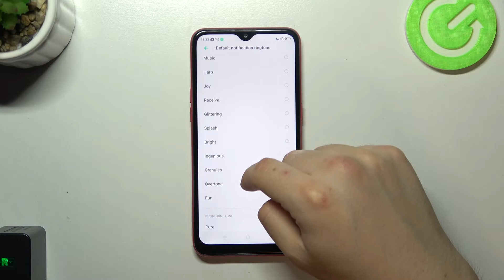All Notif tones on OPPO A1K - Notification Sounds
Welcome to our tutorial. In the attached video, we teach you how to set notifications and how to set any notification sound on OPPO A1K. If you want to learn how OPPO A1K device works, follow the instructions and successfully enable notifications on OPPO A1K device. Let's go along with the following tutorial and easily check the performance of the device. Visit our HardReset.info YT channel and compare other devices.

How to set the selected notification sound on OPPO A1K? How to use notifications on OPPO A1K? How to disable notifications on OPPO A1K? How to check the performance of notifications on OPPO A1K? How does a OPPO A1K perform? How to check the performance of OPPO A1K notifications?

You can find answers to these and other questions on HardReset.info website and in the video materials.